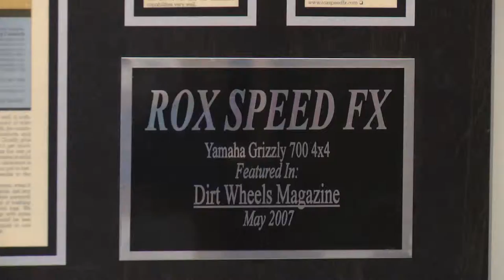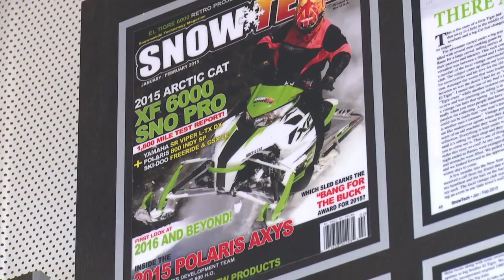The History of Rox Speed FX